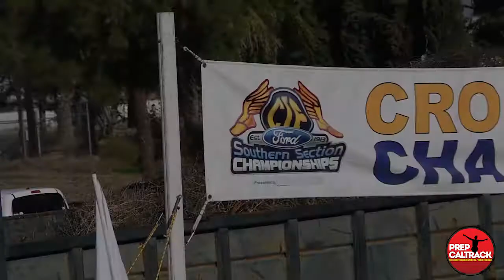Wyatt Sarkisian (Brentwood) @ 2018 CIF-SS Cross Country Prelims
Brentwood senior Wyatt Sarkisian outlasted Desert Christian's Ethan Laubach to win their CIF-SS Division 5 prelims heat in a time of 16:22.3. Wyatt punched his ticket to next weekend's championships with that effort. Here's his post-race interview with PrepCalTrack's Dylan Stewart.